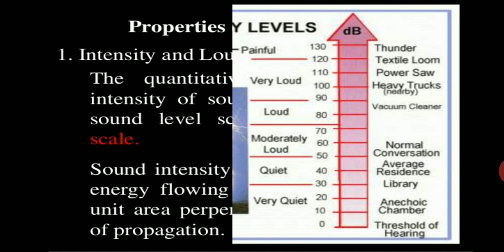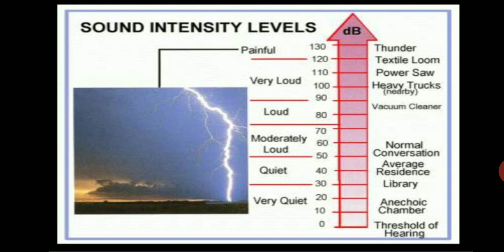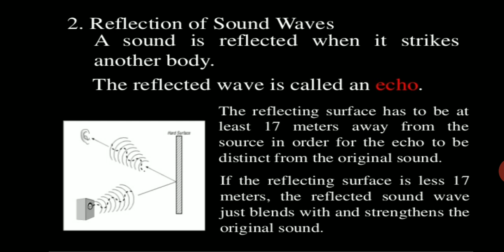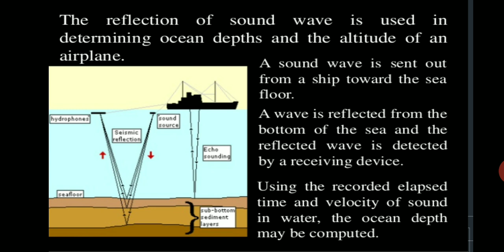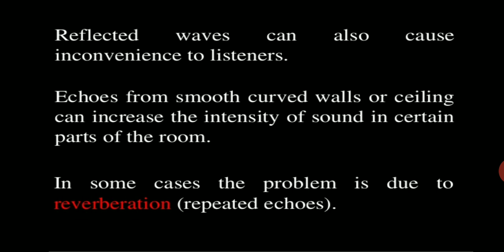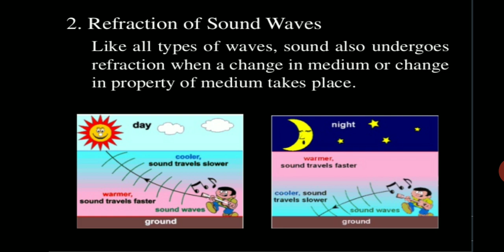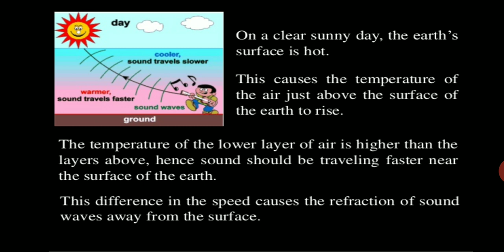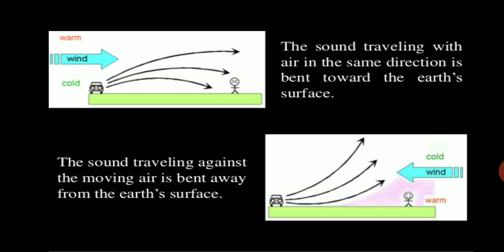Sound - 2 | Science | Class 8 to 12